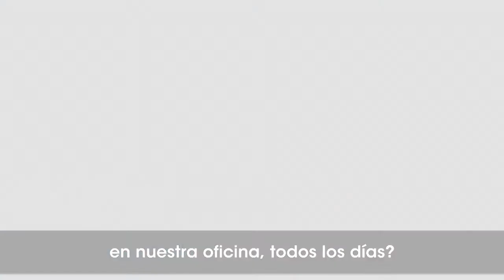Simposio Internacional de Medicina Funcional - Dr. Mark Hyman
Por primera vez en el Perú, destacados médicos del Instituto de Medicina Funcional (IFM – EE. UU.) participarán en el I Simposio de Medicina Funcional “Hacia la medicina del futuro: prevenir antes que curar”, organizado por la Facultad de Ciencias de la Salud de la USIL junto con esta reconocida institución, líder en la investigación y difusión de este nuevo enfoque médico en el mundo.